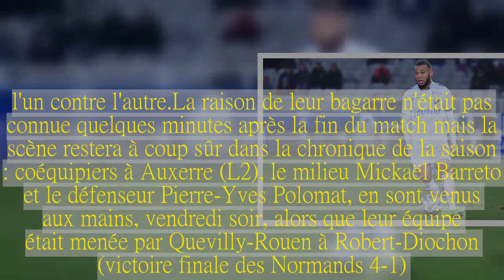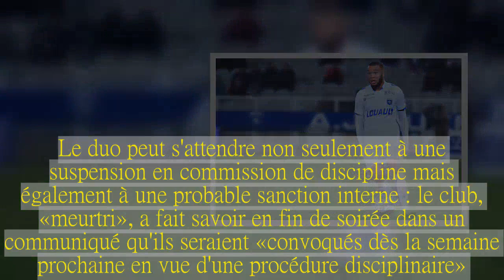Auxerre : bagarre entre coéquipiers, deux expulsés !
Au coeur d'une soirée de Ligue 2 électrique (9 cartons en huit matches), le pompon est revenu aux deux Auxerrois qui se sont fait expulser après s'être battus... l'un contre l'autre.
La raison de leur bagarre n'était pas connue quelques minutes après la fin du match mais la scène restera à coup sûr dans la chronique de la saison : coéquipiers à Auxerre (L2), le milieu Mickaël Barreto et le défenseur Pierre-Yves Polomat, en sont venus aux mains, vendredi soir, alors que leur équipe était menée par Quevilly-Rouen à Robert-Diochon (victoire finale des Normands 4-1).
Coup de tête contre coup de poing.
On jouait la 81e minute lorsque les deux joueurs se sont désintéressés de l'action en cours pour s'invectiver. Sur les images de beIN Sport, Polomat, l'ancien Stéphanois, semble réagir à une remarque, il revient sur ses pas et donne un coup de tête à Barreto, lequel répond par un coup de poing.
Aussitôt séparés par un joueur de... QRM, puis par un membre du staff auxerrois jailli du banc, l'un et l'autre ont été expulsés par l'arbitre, Monsieur Mokhtari. Le duo peut s'attendre non seulement à une suspension en commission de discipline mais également à une probable sanction interne : le club, «meurtri», a fait savoir en fin de soirée dans un communiqué qu'ils seraient «convoqués dès la semaine prochaine en vue d'une procédure disciplinaire».